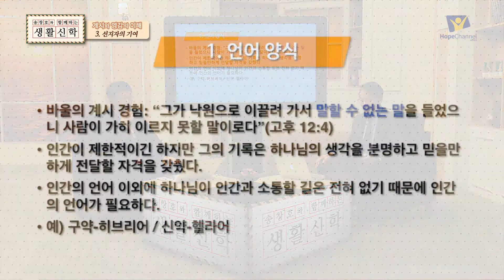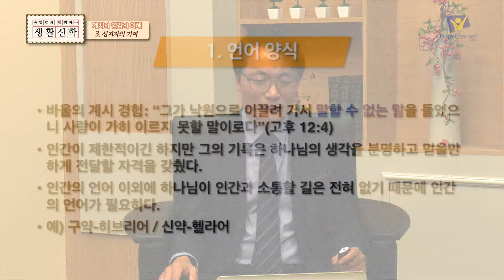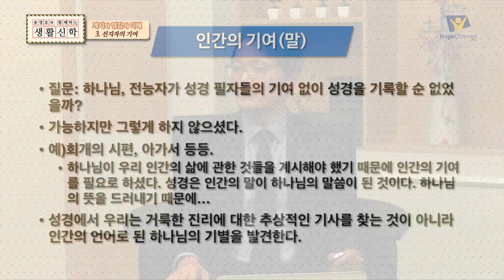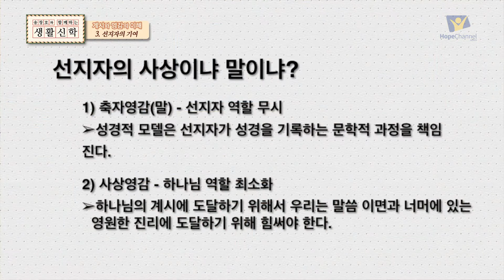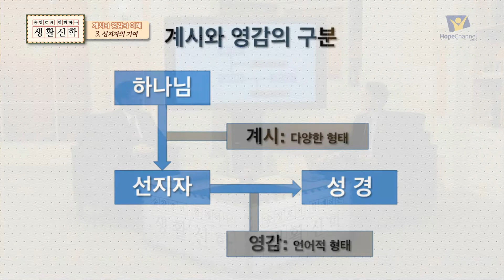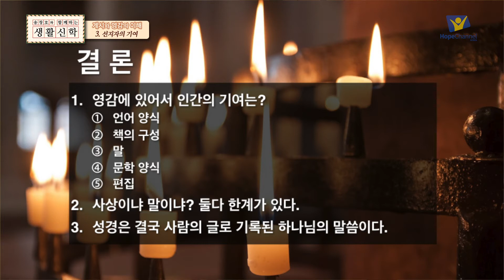[생활신학] 12회 계시와 영감의 이해 3 선지자의 기여